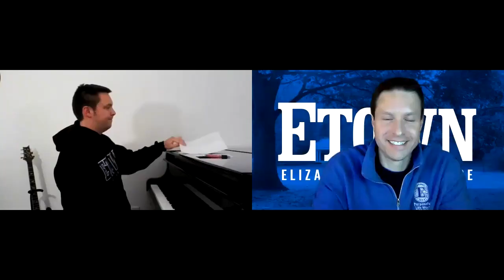Etown Alumni Concert Series: Derek Shanely '10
In this special concert series just for Etown alumni, Derek Shanely '10 shares  his talents and personal perspectives.